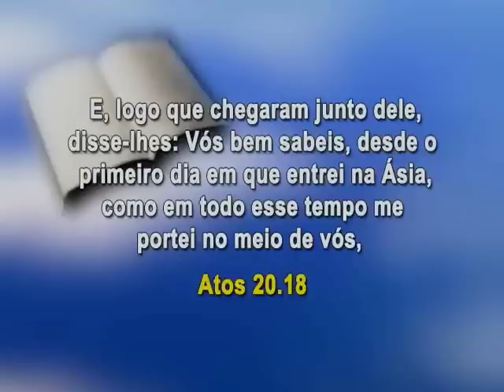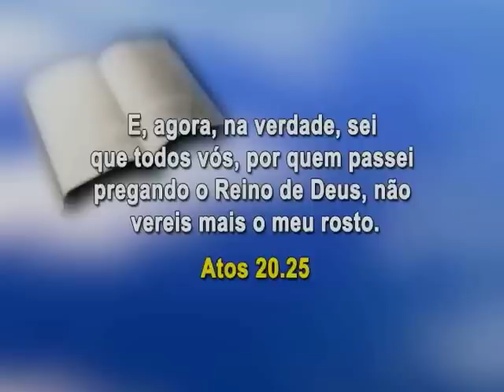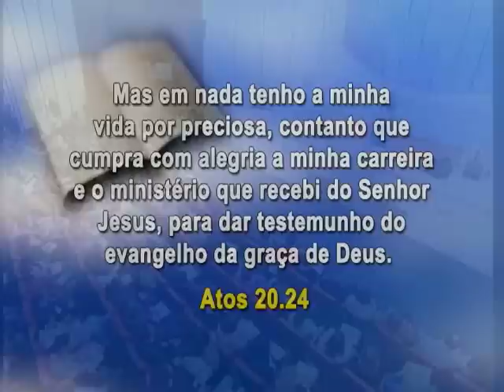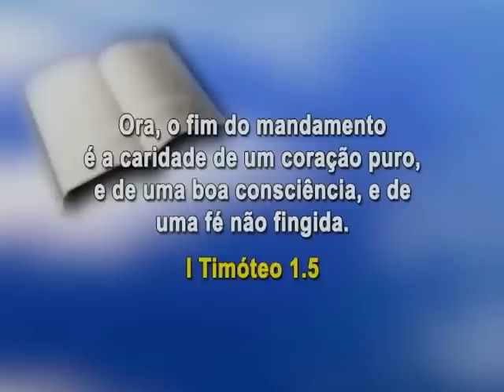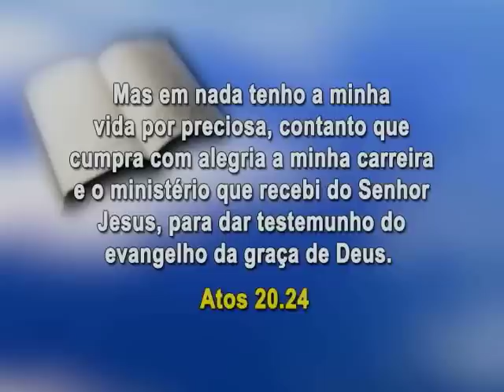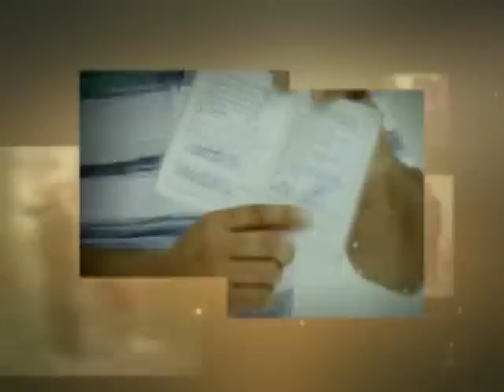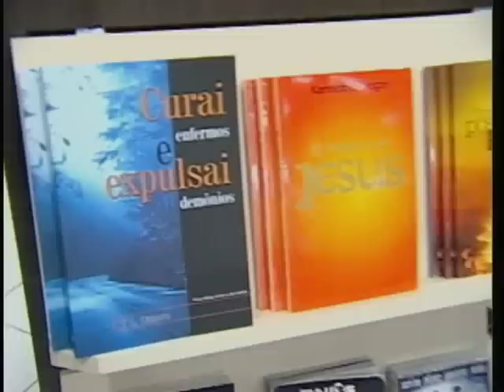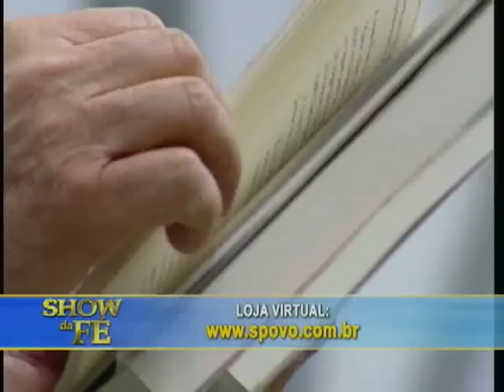Programa Show da Fé 3445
Exibido de forma inédita em 15 de fevereiro de 2014.